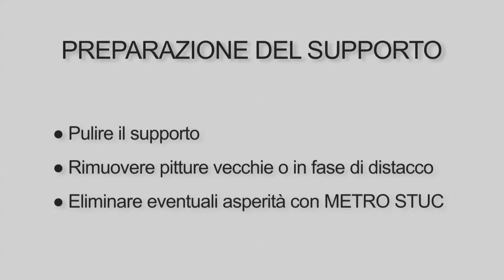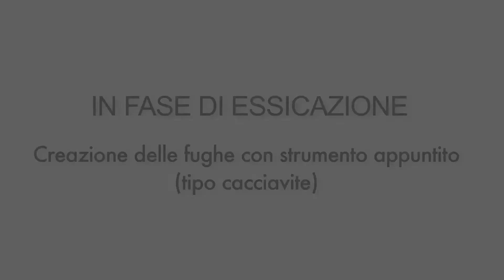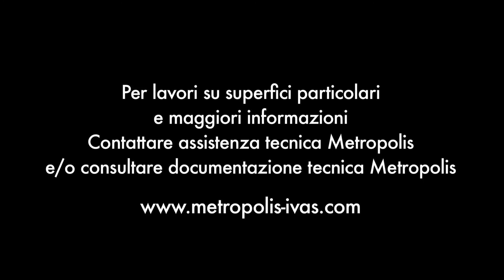Intonaco a base calce effetto Travertino - Materia Romana Fugato - Metropolis By Ivas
MATERIA ROMANA effetto FUGATO.
Travertino Imperiale, Decorazione Millenaria
Intonaco naturale a base calce, ideale per riprodurre il caratteristico effetto decorativo della roccia calcarea "travertino romano". Per interno ed esterno.